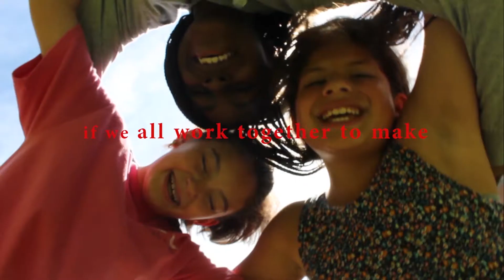What you say vs. What you SHOULD say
hey smol beans! i created this video at Rice university and took a course on video production for social movements, and here it is! i just wanted to inform you all how little gestures can go a long way and can eventually lead to more girl love! ❤️

Wanna see more of my face?
Musically- @cami_the_camidian

Let's spread the love! Name a YouTuber that you think is beautiful and inspiring at heart ❤️ me: @iisuperwomanii